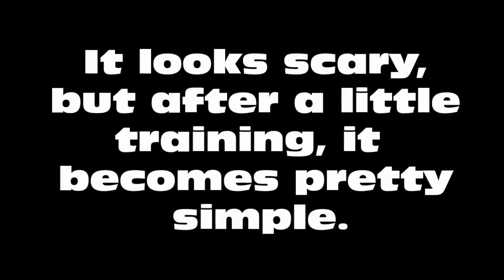The Most OVERRATED Stepback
WHY IS THIS CONSIDERED SO DIFFICULT